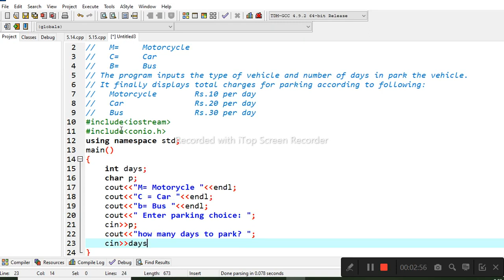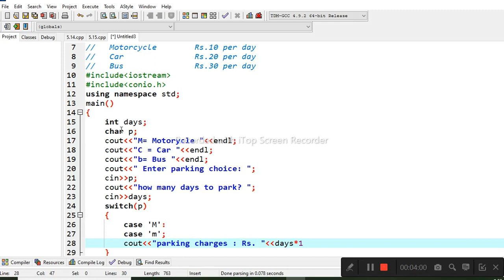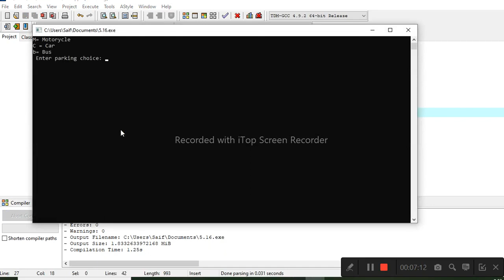Object-Oriented Programming using C++ Chapter 5 Exercise Question 16|Tasleem Mustafa |Tariq Mahmood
Chapter 5
Exercise Question 16

Write a program that displays the following menu for a parking area:
M=  Motorcycle
C=   Car
B=   Bus
The program inputs the type of vehicle and number of days in park the vehicle. It finally displays total charges for parking according to following:
Motorcycle        Rs.10 per day
Car                      Rs.20 per day
Bus                     Rs.30 per day

S@if Academy